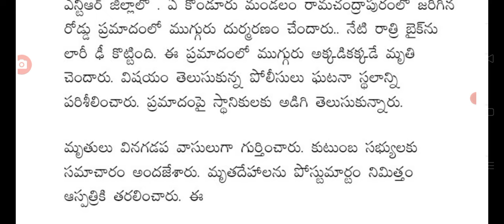ఏపీలో ఘోర రోడ్డు ప్రమాదం road insident driving direction latest update today.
hello everyone today update is latest update road insident driving direction latest update today.@malupdates